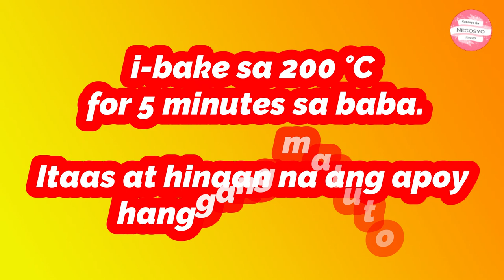Cupcake Ordinary Sa Bakery | Muffin | Paborito At Hinahanap Hanap Sa Mga Bakery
INGRDIENTS:
1 and 3/4 cups wash sugar
2 pc medium size egg
2 thsp baking powder
1 tsp vanilla
1/2 cup oil
2 cups water
4 cups 3rd class flour